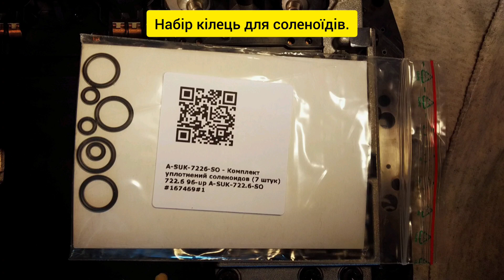Mercedes АКПП 722.6, промиваємо плиту та соленоїди. Заміна плати АКПП 722.6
Заміна плати АКПП 722.6 та чистка плити з соленоїдами.
Одного дня наш мерседес перестав пермикати передачи, вияснилось що датчик обертів на платі АКПП вийшов з ладу і потрібно замінити плату, було придбано плату і заплановано роботу. Вирішено замінити зразу кільця соленоїдів та соленоїд блокировки бублика на всяк випадок.

Для робіт потрібно:
1. Плата АКПП
2. Масло у коробку АTF 29449, фільтр та прокладка піддона.
3. Розетка АКПП, кільця соленоїдів.
4. Промивка соленоїдів, я використовував промивку яка не роз'їдає пластмасу та лаки. Соленоїд це електро клапан який має обмотку і якщо ви використаєте для промивки щось що роз'їдає лак обмотки то напевно він замкне.
5. Щуп для коробки Mercedes щоб виміряти рівень масла. Рівень масла вимірюється на заведене авто та прогріту коробку.

Нажаль відео не детальне але процедура така.
1. Зливаємо масло, вимірюємо скільки злили і добавляємо до цього +1л це буде ваш літраж нового мастила яке зальєте після робіт.
2. Відкручуємо піддон і там ще буде масло, знімаємо фільтр, відєднуємо розетку і дивимся чи розетка всередині суха ( якщо суха то все ок, якщо мокра то по проводам масло потрапляє в мозги коробки. Розбираємо мозги і промиваємо в бензині.)
3. Відкручуємо плиту, дивимося збоку коробки там буде важиль перемикача не забуваємо його від'єднати та приєднати назад коли поставимо плиту. Також обдивіться чи збоку немає ніяких масляних плям з прокладок.
4. Плиту ложимо на ганчірку або ванночку і розкручуємо та здвигаємо у бік верхню частину витиче ще багато масла з плити. Не забувайте там є шарики і схема у відео вам допоможе де вони є щоб не помилитися.
5. Промиваємо плиту карб клінкером а соленоїди іншою хімією яка не роз'їдає лаки та не шкодить резині.
6. Розетку вставляйте змастивши гніздо. Переконайтеся що розетка сіла до кінця і після того тільки притягніть без великих зусиль гайку ( розетка кріпиться до плати пластмасової а сама різьба у ній має не дуже надійні характеристики які при перетяжці зірвуть їх але якщо так станеться ви зможете замінити різьбу з старої плати)
7. Дуже важливо - коли все збирете та зальєте масло, заведіть мотор вижміть тормоз і селектором передач гуляйте по P-R-N-D з затримкою 15-30 секунд щоб прокачати масло у всі канали. Так зробіть паро раз і міряйте рівень масла приблизно хоч. Пізніше прогрієте авто та проїдетесь та дольєте масло, на щупі вказано рівні температурні масла.
Цю процедуру потрібно робити також і при простій заміні масла в коробці бо буває так що замінили масло і зразу поїхали та накрилась коробка. Я не вірю у часткову заміну це всерівно що в моторі половину масла злити і долити нового. Якщо карабас труп то там це не поможе вже.

Що не ясно пишіть у коментарях. Миру та добра!